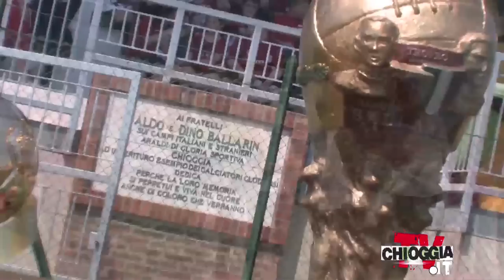Coppa Aldo e Dino Ballarin